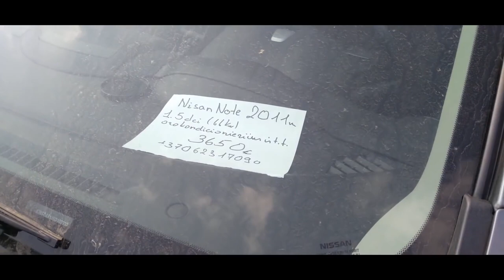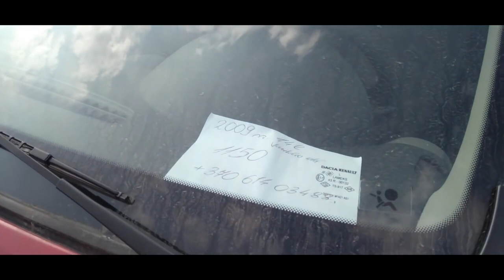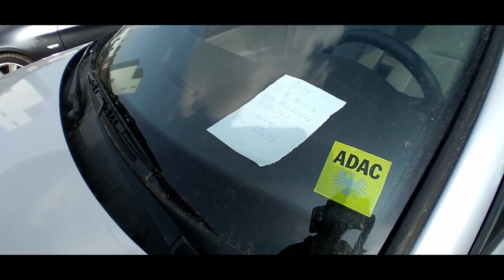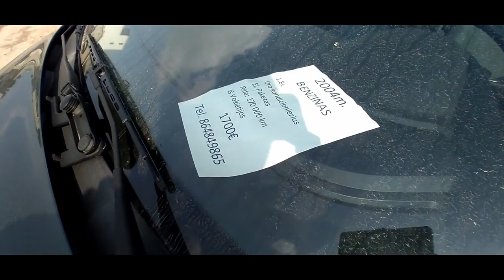Цены от 1000 евро на рынке в Литве, г.Утена.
Только сообщения👇
 viber/WhatsApp/telegram